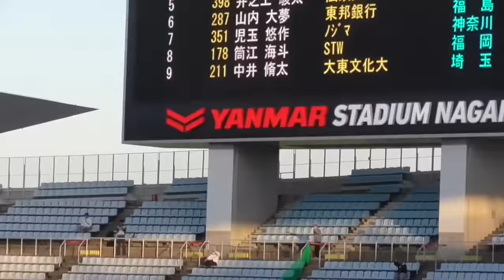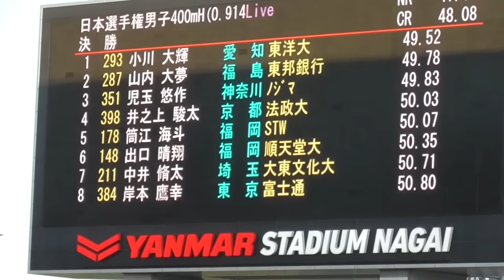決勝 男子400mH 日本選手権陸上2023